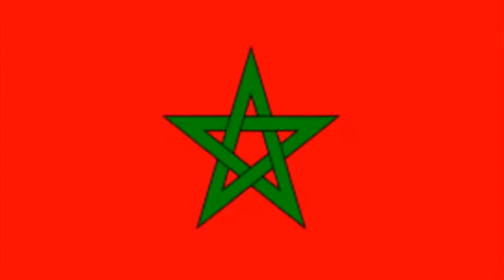Misión Mundial - Marruecos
15 de noviembre de 2018
Programa: Misión Mundial
Conductores: Gerardo Yong